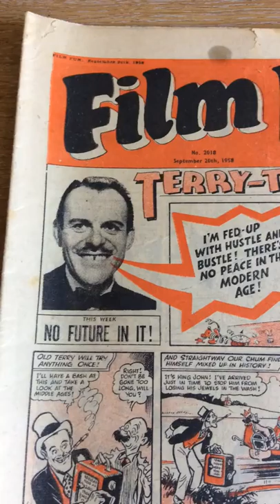thecutting edge film archive - 1958 terry Thomas comic strip